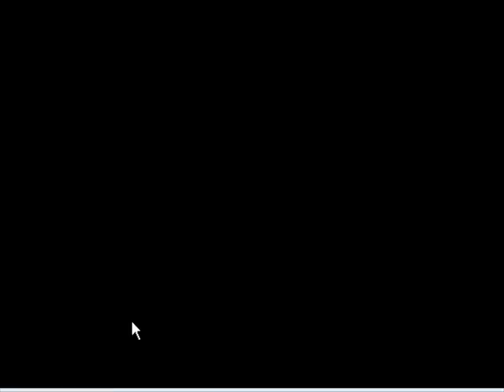Pokemon Yellow Pikachu Only Challenge-19